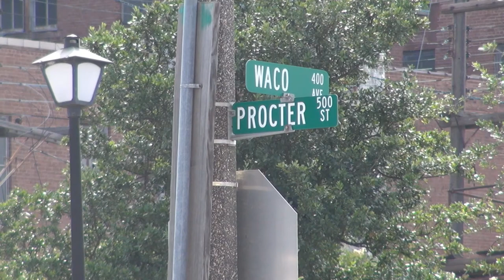The Flava Band at the Zachary Breaux Jazz Music Festival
The Flava Band in concert at the Zachary Breaux Festival, Saturday, June 9th, 2012. Shot with SOny HDR-CX560 and Samsung Galaxy S2. Ron Rocio drums and vocals. Nandria Shaw vocal, Jarvis Bennet Keys, Quentin Smith Bass. This is a sample of the entire concert performed by them at the festival.